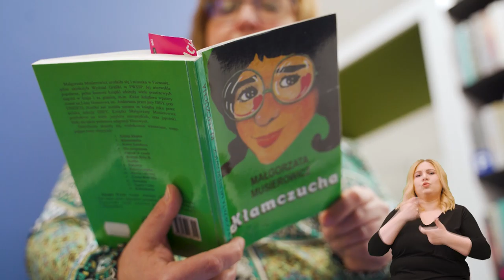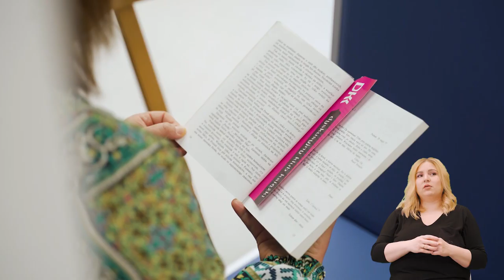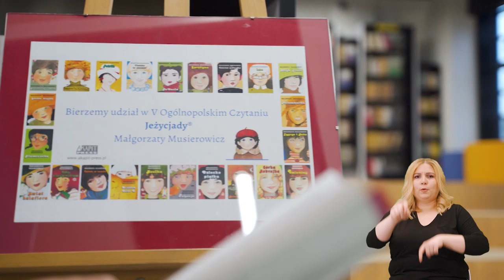V Ogólnopolskie Czytanie Jeżycjady, odsłona siódma - "Kłamczucha"